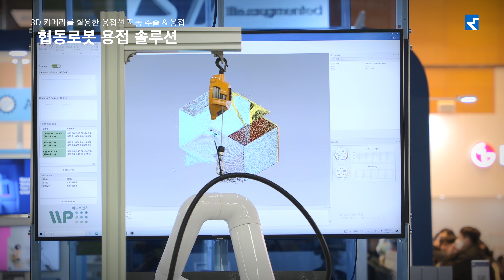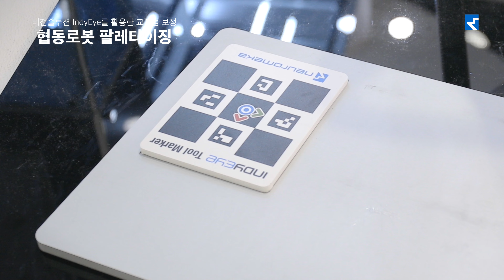뉴로메카 @Smart Factory+Automation World2023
협동로봇 Indy
자율주행로봇 Moby
협동형 산업용 로봇 ICoN
제조업, F&B 서비스 자동화를 위한 최적의 솔루션을 제공하는 뉴로메카